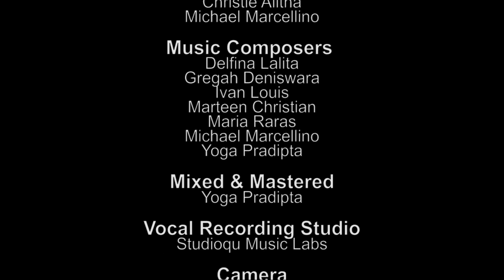Jingle PTMB FEB Unika Soegijapranata 2020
Song by : Ivan Louis Haryanto
Lyrics by : Christie Alitha Xaveria, Michael Marcellino Gunadi

Hai kawan semua
Perkenalkanlah Kami
FEB Unika Soegijapranata
Kami siap hadapi hari
bersama teman-teman
Di gedung kita Yustinus tercinta

Manajemen , dan Akuntansi satu lagi Perpajakan...

FEB ku tercinta
berbeda tetapi tetap satu jua
Junjung tinggi loyalitas
tanpa batas
Bersama menuntut ilmu
di FEB
Menggapai cita

Hiduplah febku
Kan kutanamkan selalu dihatiku
Kuning warnamu jadi kebangganku
Berdiri tegak di kampus ungu

Ku siap belajar di FEB bersama.. tuk masa depaaan..

FEB ku tercinta
Junjung tinggi loyalitas
tanpa batas
Bersama menuntut ilmu
di FEB
Menggapai cita